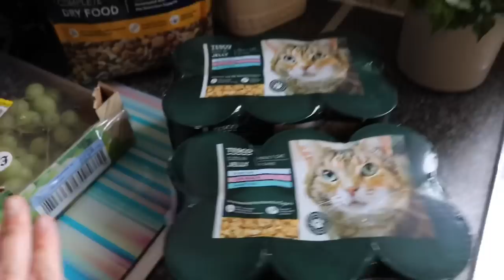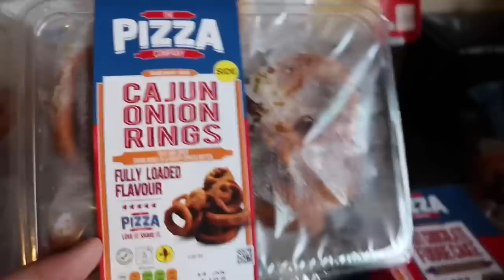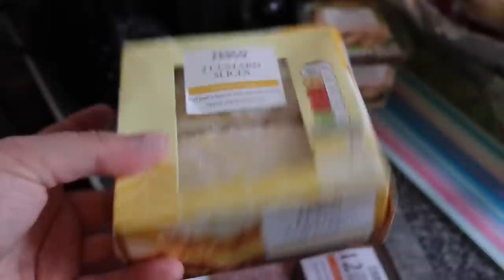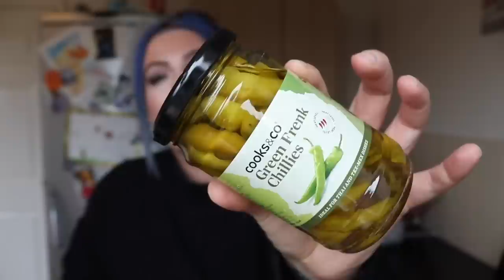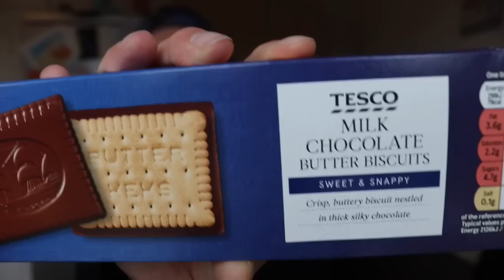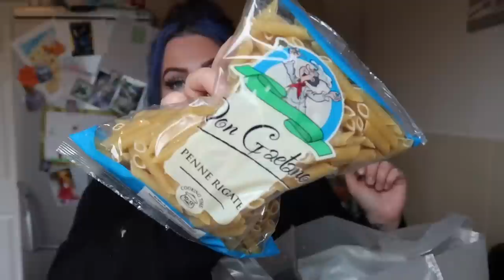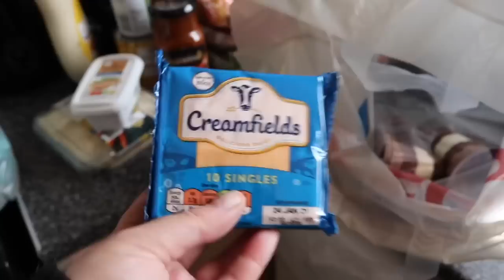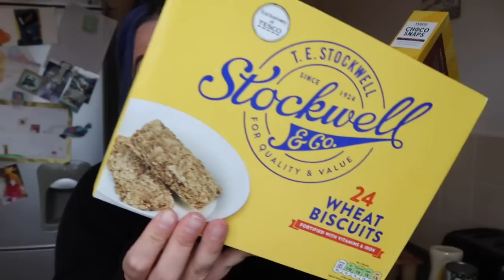HUGE TESCO WEEKLY GROCERY HAUL | MEAL IDEAS FOR A FAMILY OF 4 AND 5 ANIMALS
Hey

MY INSTAGRAM IS @fayejay202 💙